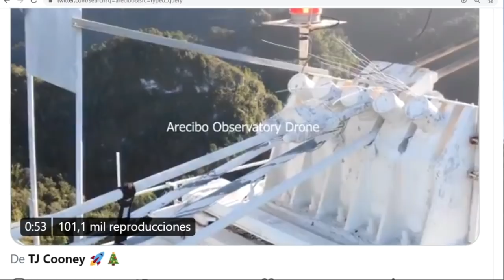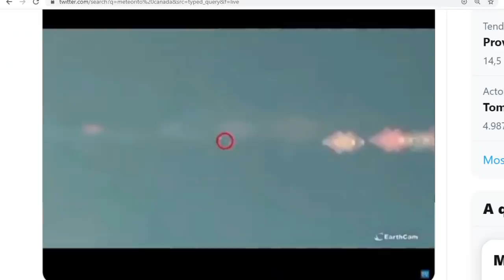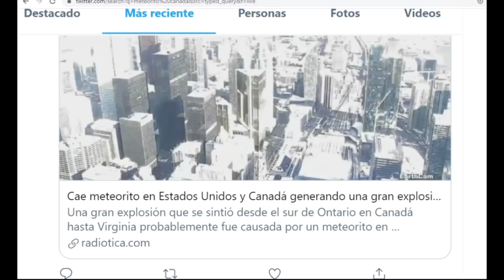ESTAMOS DESPROTEJIDOS DE LO QUE VIENE SIN ARECIBO / CAE METEORITO NEW YORK / REPORTE SÍSMICO MUNDIAL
Arecibo Puebla Argentina ESTAMOS DESPROTEJIDOS DE LO QUE VIENE SIN ARECIBO / CAE METEORITO NEW YORK / REPORTE SÍSMICO MUNDIAL
Únete a este canal para acceder a sus beneficios: